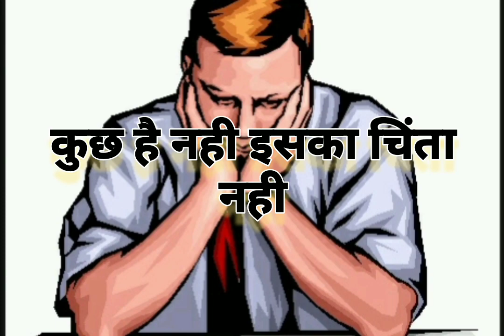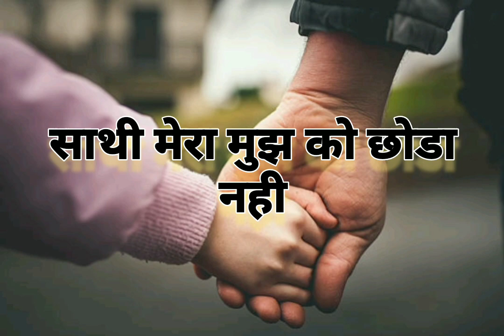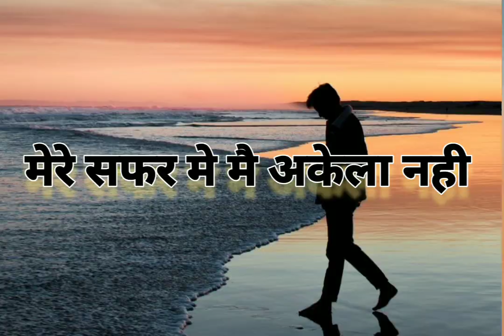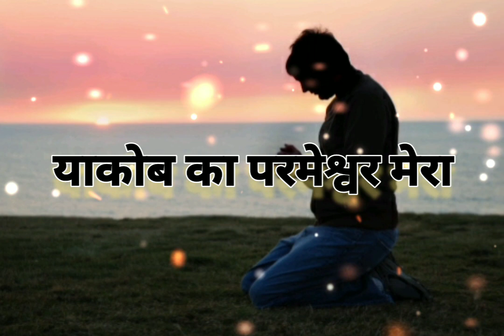Yaakobin devan - Hindi Version || Yaakob ka parmeshwar mera ||Hindi Christian Song|| 27/11/22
Edited by:Lydia Jabasingh
Music played by:Smilie Jabasingh
Sung by:Pst Jabasingh Joseph
Translated by:Pst Jabasingh Joseph